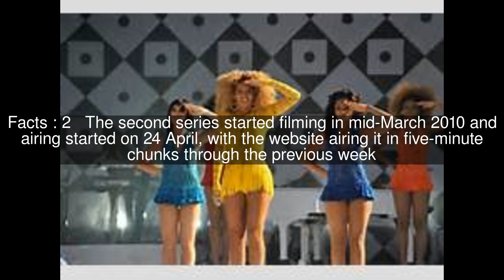Series of The Cut (UK TV series) Top 5 Facts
Facts : 1 Series A second season and open auditions for two parts were announced in February 2010
Facts : 2 The second series started filming in mid-March 2010 and airing started on 24 April, with the website airing it in five-minute chunks through the previous week
Facts : 3 On 8 July 2010, it was announced on the blog that a third series has been commissioned
Facts : 4 The Cut website release each episode of the show in daily five-minute chunks throughout the previous week, showing the whole of the upcoming episode before it airs
Facts : 5 On 19 February 2011, The Cut announced on their Facebook page that there is a lot of work going on behind the scenes for a fourth series and a DVD release , although a DVD has not been officially confirmed and a fourth series will not be going ahead